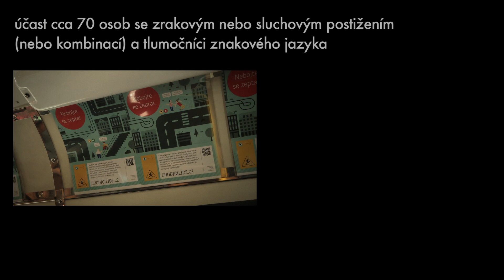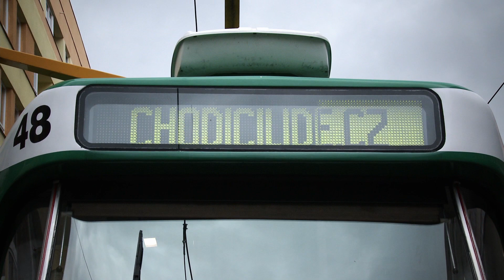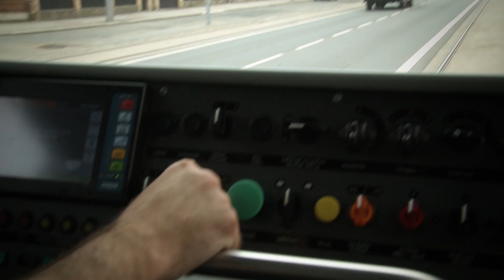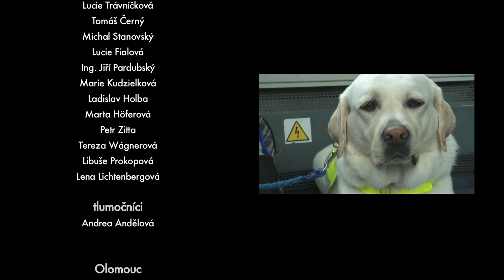Dokumentární film Tramvajové jízdy chodicilide.cz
Na všech sedmi jízdách speciálních tramvají chodicilide.cz byl v květnu a červnu 2012 přítomen filmový štáb. Pilně zaznamenával dění a probíhající komunikaci mezi cestujícími se zdravotním postižením a bez něj. Z natočeného materiálu vznikl tento zajímavý dokumentární film, k jehož sledování vás zveme.